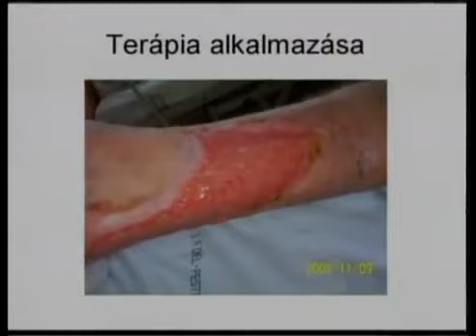BEMER-CUKOR BETEGSÉGRE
A Bemer kezelés hatékonyan alkalmazható a cukorbetegség (diabetesz) különböző fázisaiban. Fekélyek gyógyítására, gyógyszeradag csökkentésére, fekélyesedés elkerülésére, a szervezet általános erősítésére.
Diabeszre való hajlam esetén nagyon hasznos a Bemer kezelés alkamazása prevenciós célokkal!
MILYEN BETEGSÉGEKRE JÓ A BEMER?
Ami összefüggésbe van a vérkeringéssel . Vagyis sokmindenre
Mikre még ?
Érdeklődjön most írja meg, melyen betegségben szenved?
Ki lehet bérelni, kipróbálni,akár megvásárolni.
Minden támogatást meg kap
Orvosi háttér,képzés, útba igazítás,

KIHEZ FORDULJON?
Elekes Sándor
tel: 20/7738 937

Mire jó a BEMER-terápia?

Allergia
Általános regeneráció
Alvászavar
Stressz
Asztma
Bőrbetegség
Májbetegség
Cukorbetegség
Csonttörés
Csontritkulás
Sebgyógyítás
Depresszió
Fájdalomcsillapítás
Fülzúgás
Szédülés
Immunrendszer erősítése
Ízületi kopás
Magas vérnyomás
Potenciazavar
Parkinson kór
Reuma
Arthrosis
Arthritis
Reumás ízületi gyulladás
Sclerosis Multiplex
Sportsérülések
Tanulászavar